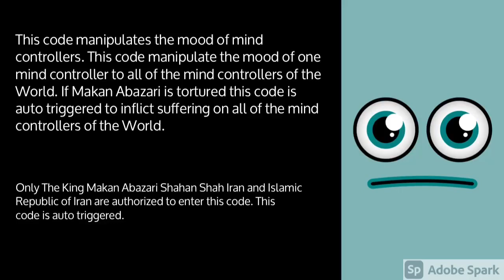Manipulate mood of Mind Controllers